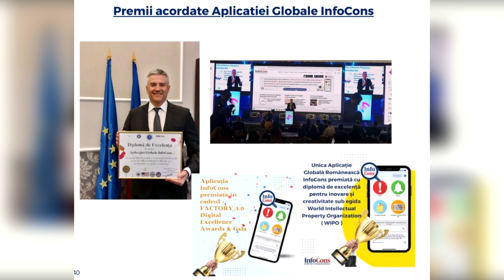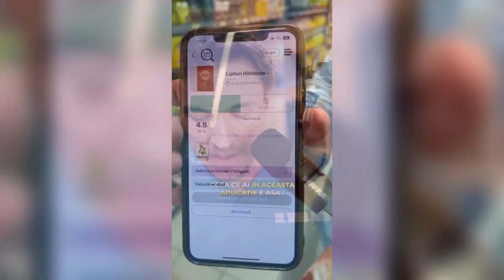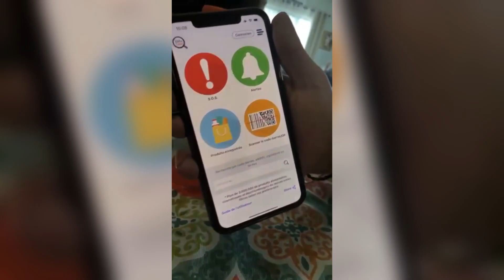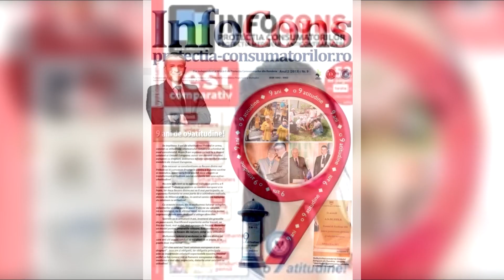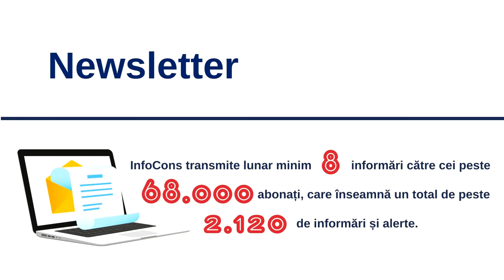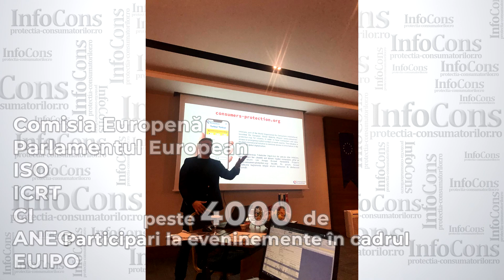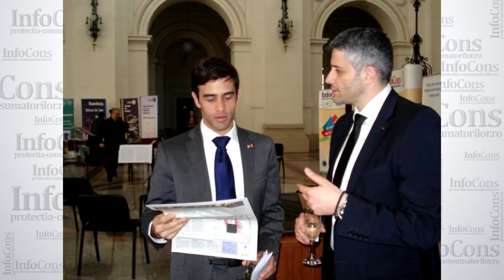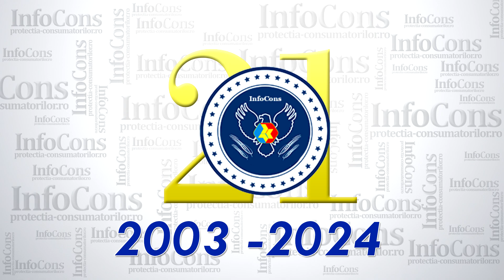InfoCons Protectia Consumatorilor Raport 21 ani de activitate